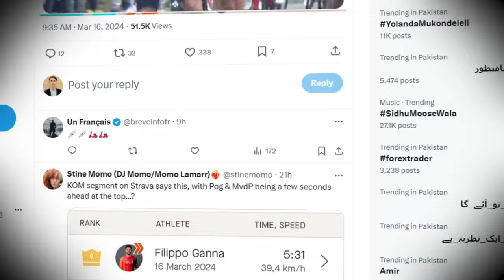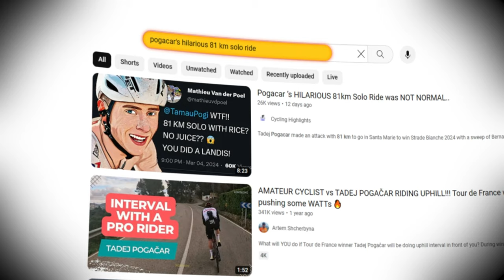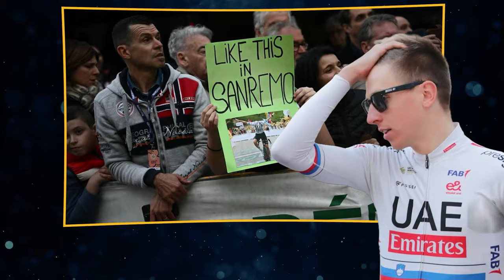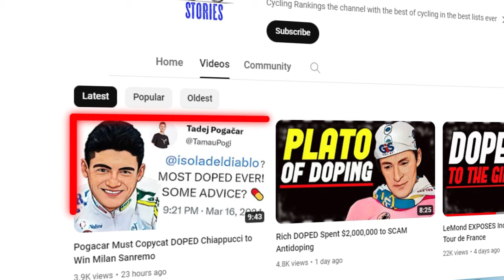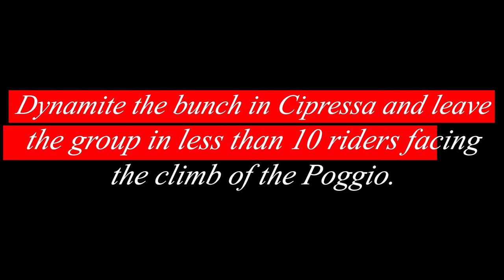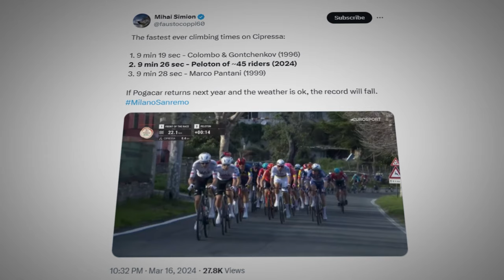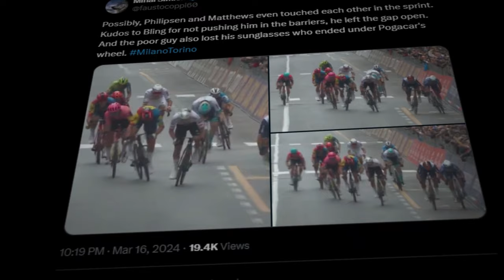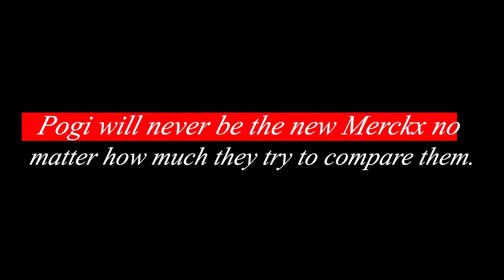Pogacar Bat des Records de Dopage mais Perd Milan Sanremo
Tadej Pogacar a perdu Milan Sanremo 2024 et l'étape 1 de la Volta Catalunya 2024 au profit de Nick Schultz pour ne pas avoir attaqué Jasper Philipsen et Mathieu Van der Poel sur la Cipressa et attendu le Poggio comme le lui recommandait son grand ami Michael Matthews, alors qu'il a battu tous les records de l'EPOca la plus dopée de l'histoire, le record de la Cipressa de Gabriele Colombo et le record de vitesse maximale de Gianni Bugno à Milan Sanremo. Nous analysons pourquoi Jasper Philipsen et Mathieu Van der Poel ont triomphé et que Tadej Pogačar devra se contenter de remporter la Volta Catalunya 2024.